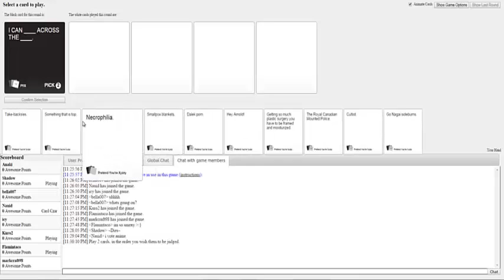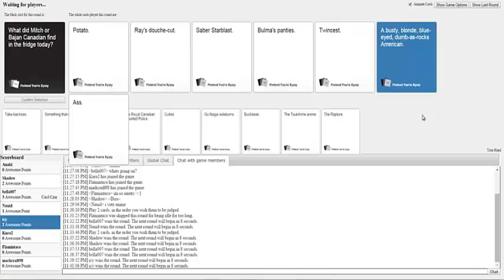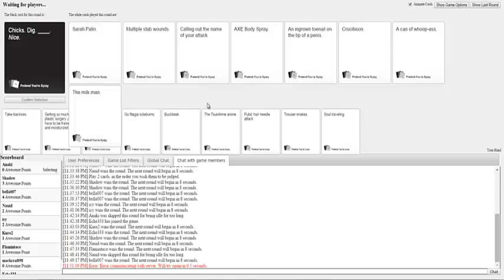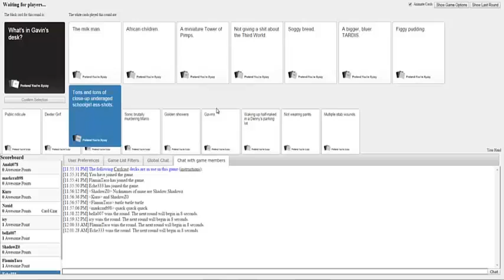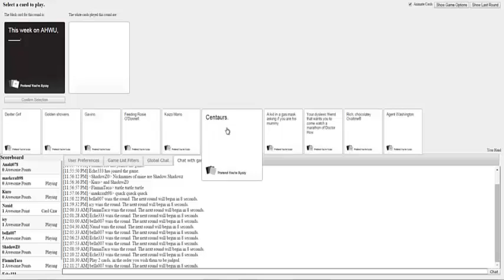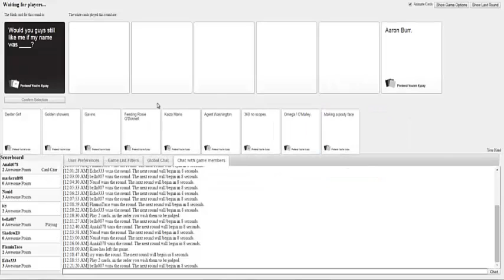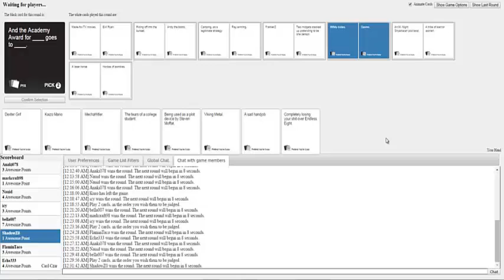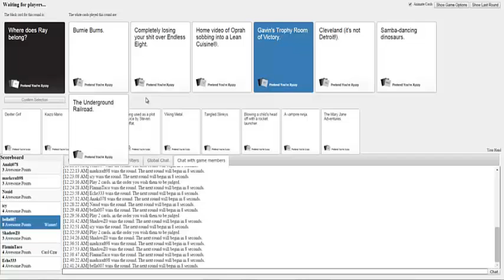SHADOW GETS DIRTY?! -Cards against humanity with TNCI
Rate and share because we love you.